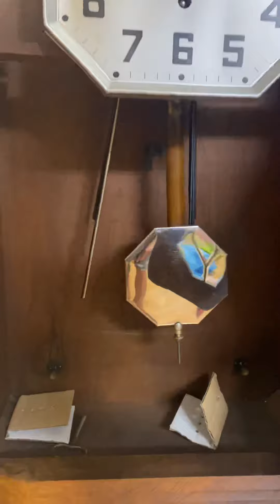ngày 30 tháng 5, 2022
- Đồng hồ treo tường thùng bè hiệu Kienzle của Đức 🇩🇪
- Top 1 về chất âm của đồng hồ Đức
- Cao 71cm, ngang 39cm, thùng bè quá đẹp
- Máy Kienzle 8 gông 8 búa chơi 1 bản nhạc Westminster 15 phút điểm nhạc 1 lần. 7 gông thép 1 gông đồng bạch cho chất âm không phải bàn, quá hay đấy ạ
- Thùng đẳng cấp cao
- Zin nguyên bản, nguyên comple 100%

☎️ 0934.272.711 E Dương Hải Phòng
🚚 Miễn phí vận chuyển, lắp đặt nội thành Hải Phòng
🔧 Bảo hành dài hạn, hỗ trợ kĩ thuật trọn đời
📝 Cam kết giá trị trên từng sản phẩm